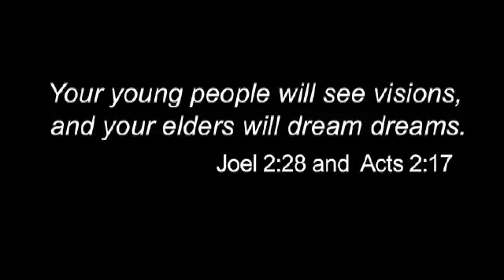Visions & Dreams Stan Noffsinger and Eric Landrum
Stan Noffsinger and Eric Landrum discuss "A Vision for Peace" as part of the Vision & Dreams for Building Peace series of On Earth Peace. This is part 1 of 4 segments in this installment of discussions between Stan Noffsinger and Eric Landrum.